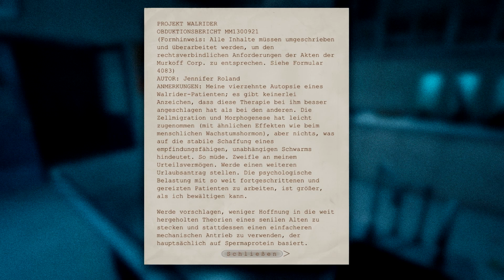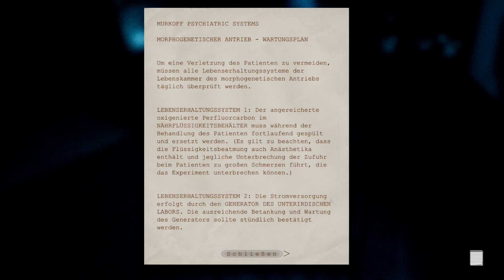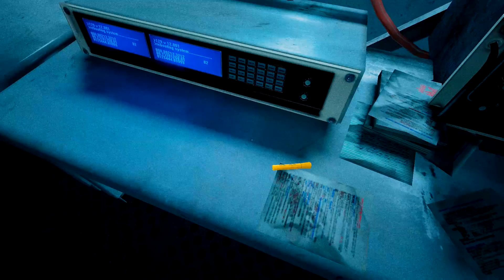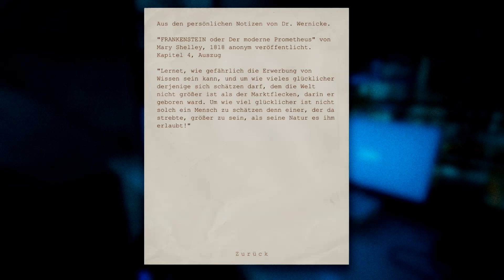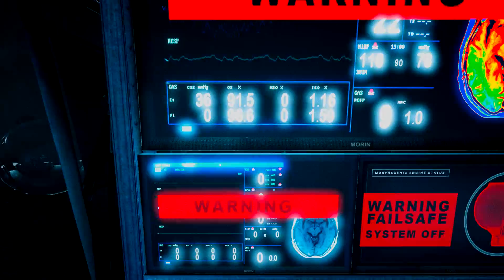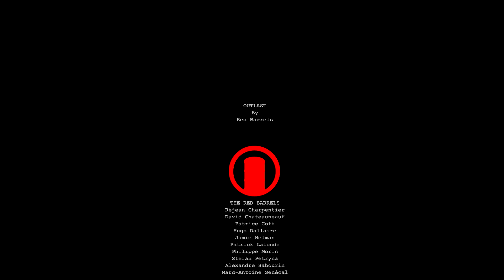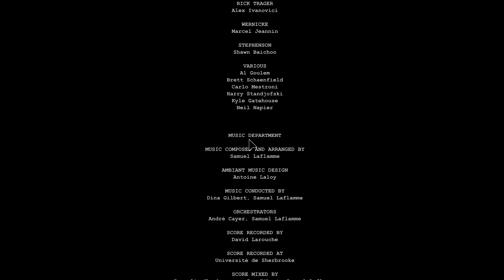Let´s play "Outlast" Episode 19 "Grande Finale"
Outlast ist ein Horrorspiel des Entwicklers Red Barrels. In der Rolle des Journalisten Mile Upshur erkundest Du eine verlassene Irrenanstalt. Die fantastische Geräuschkulisse und wirklich gut gemachte Schockmomente machen dieses Spiel zu einem muss für jeden Horror-Fan. Das Austroplayer Network: